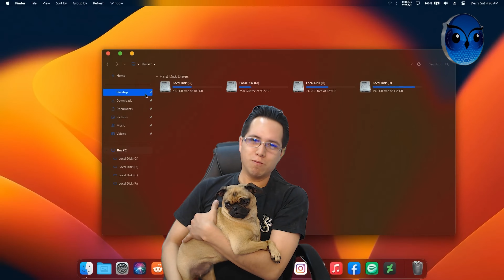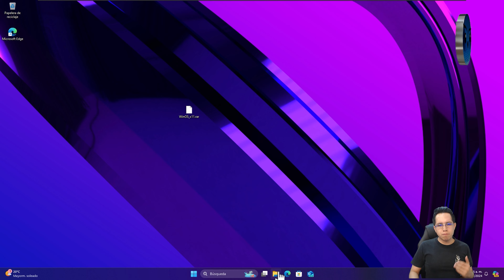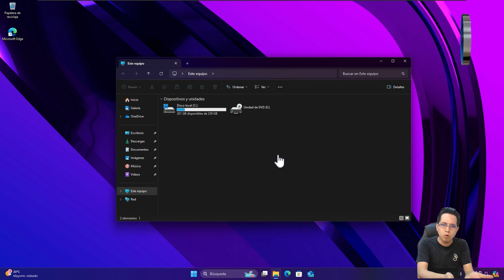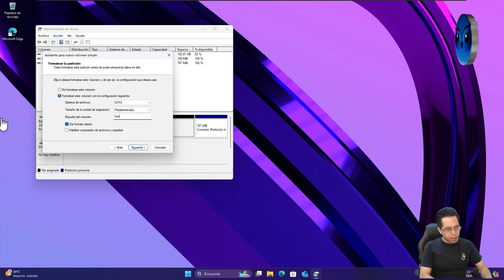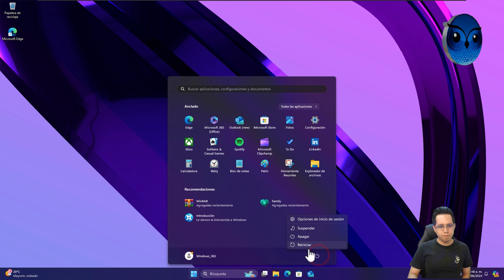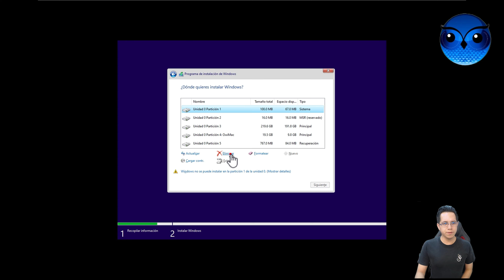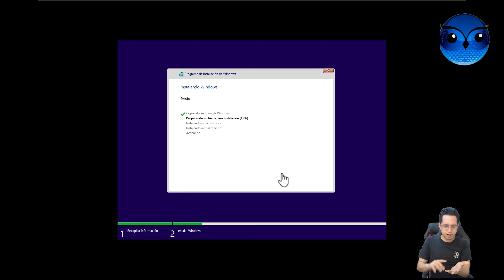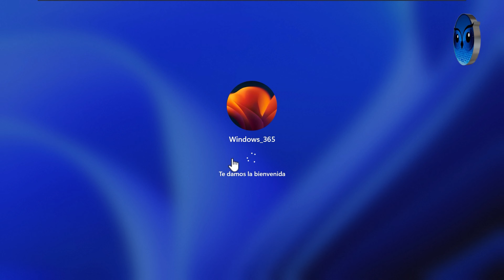💻 Cómo Personalizar Windows 11 para Obtener la Experiencia de macOS 🔄💻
●▬▬▬▬๑۩۩๑▬▬▬▬▬●

🦊🦊🦊🦊 YUKI-ARTS  🐺🐺🐺🐺